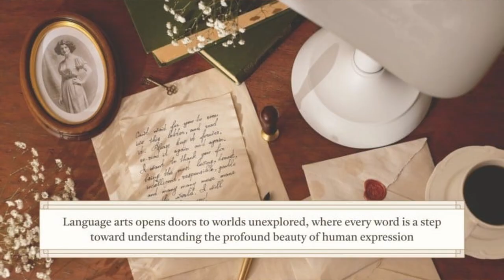Sherlock vs. Phantom: Overrated or Underrated?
Dive into the world of literary icons as we pit Sherlock Holmes against the Phantom of the Opera in this rapid-fire Overrated/Underrated showdown. Writer Daniel Kalban weighs in on ten key aspects of these beloved characters and their stories, from deduction techniques to romantic subplots. This quick, engaging video offers a fresh perspective on the enduring legacies of Victorian literature's most enigmatic figures.

CHAPTERS:
00:04 - Sherlock Holmes as a character?
14:17 - The use of deduction in detective stories?
22:01 - The romantic subplot between Christine and the Phantom?
31:13 - The influence of Victorian literature on modern storytelling?
42:15 - The role of music in The Phantom of the Opera?
1:06:18 - Watson as a sidekick to Holmes?
1:14:09 - The concept of obsession in both narratives?
1:28:12 - Adaptations of Sherlock Holmes in film and television: Overrated, underrated, or perfectly rated?
1:53:10 - The legacy of both Sherlock Holmes and the Phantom in pop culture today?